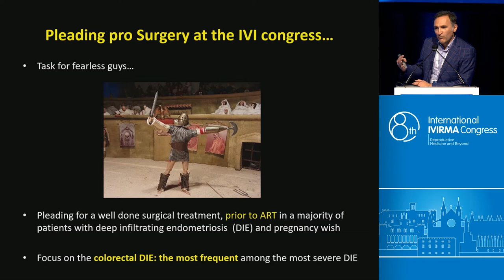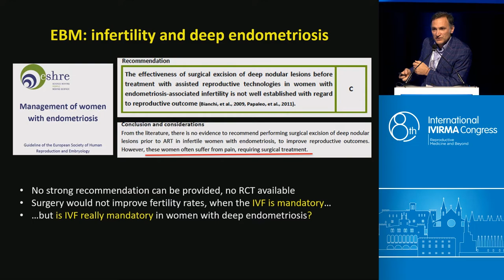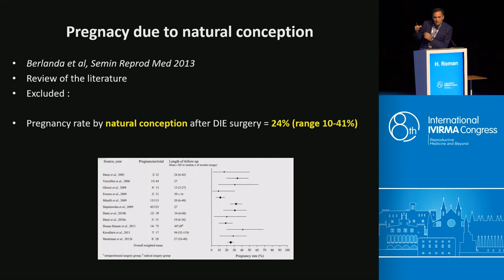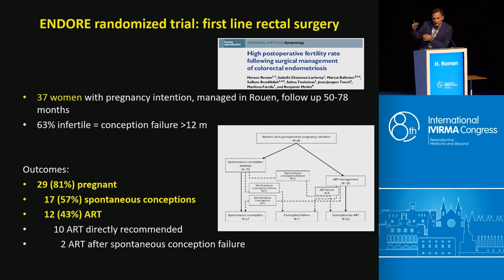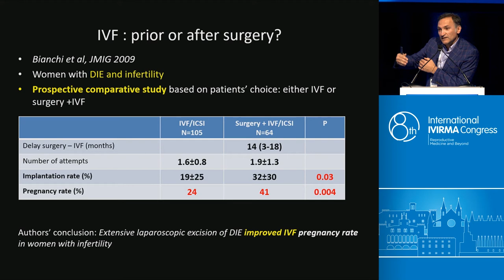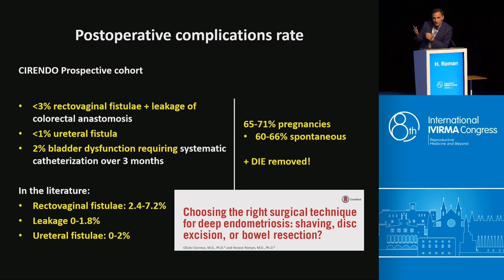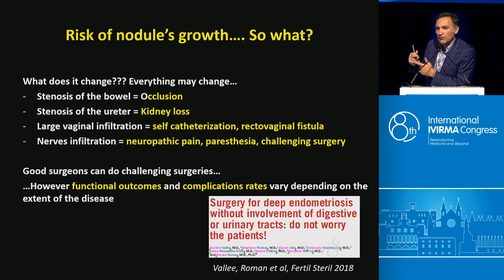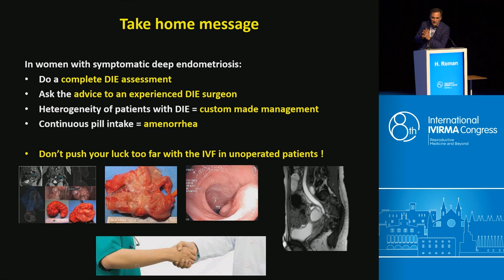Debate Deep endometriosis: surgery vs IVF, Horace ROMAN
The lecture was given at the International IVIRMA Congress, Palma de Mallorca, April 4, 2019.
It presents the benefits of the surgery in patients with deep endometriosis and pregnancy intention.